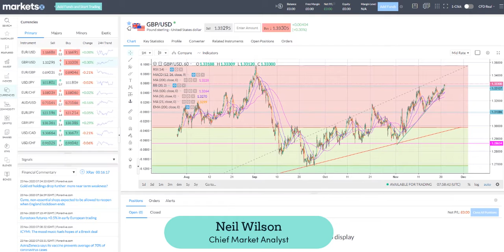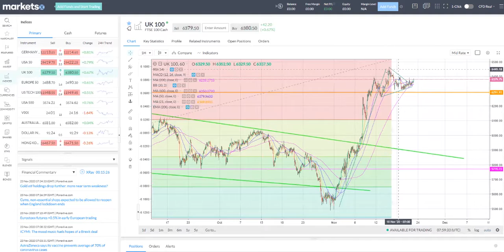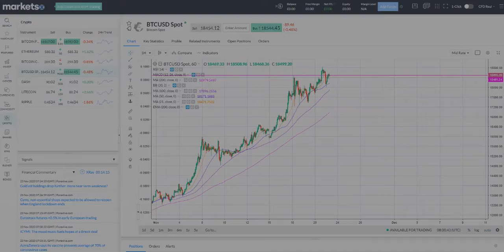European Markets Open - Cable, Brexit, FTSE 100, Vaccine, Bitcoin